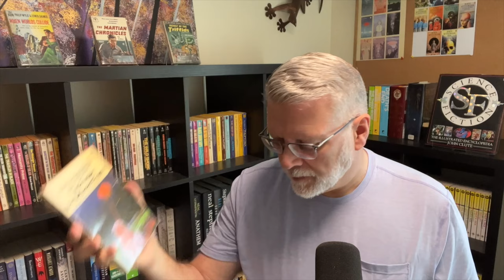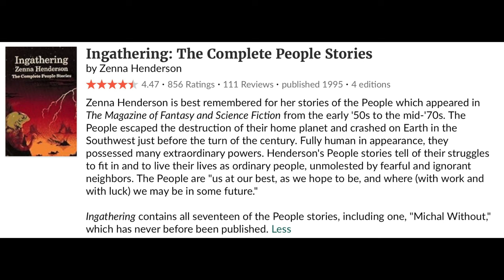The Anything Box by Zenna Henderson 1965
Kinder, gentler Stephen King?  Zenna Henderson, 'The Anything Box' 1965.

Channel:      @vintagesf